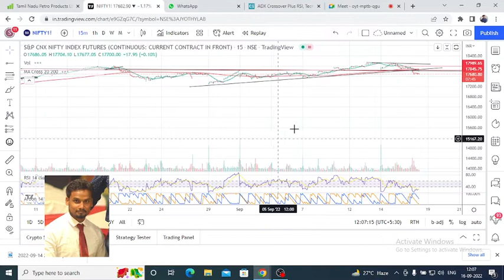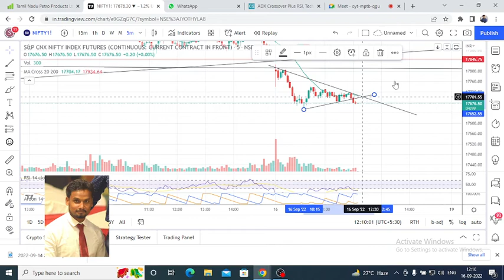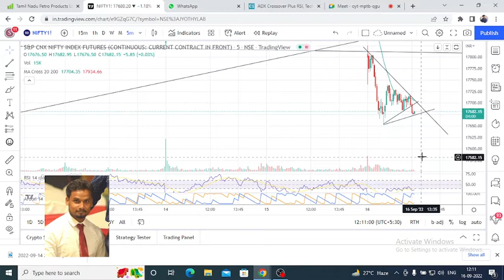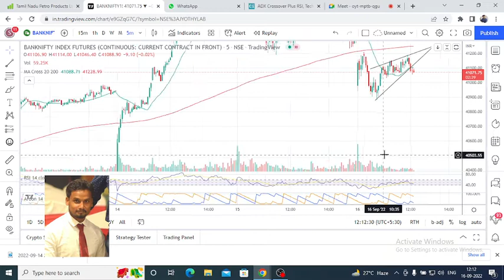Nifty And Bank Nifty Live Analysis / Today Nifty And Bank Nifty